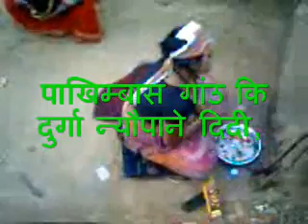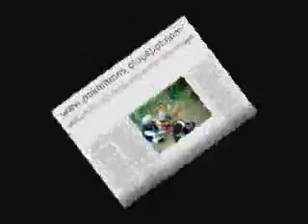Lama Dhami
मरेको मान्छेको आत्मा बोलाउदै.